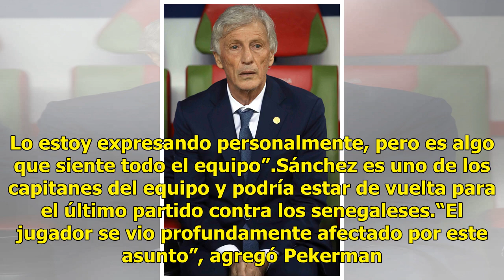Colombia dedica victoria a Carlos Sánchez, víctima de amenazas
Kazán, Rusia.- Colombia dedicó el triunfo 3-0 sobre Polonia en la Copa del Mundo al volante Carlos Sánchez, quien es blanco de una amenaza de muerte en las redes sociales luego de recibir una tarjeta roja al comienzo del torneo. El mediocampista fue expulsado a los cinco minutos en la derrota 2-1 fr...